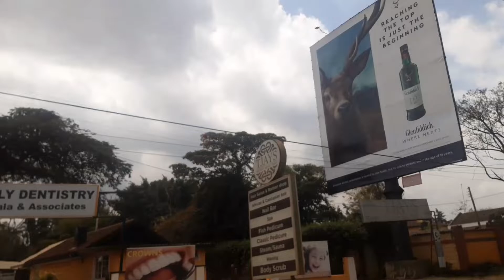Nigerian Birthday Party in Kenya that broke the Internet / Drive From James Gichuru to Chalbi Drive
Happy Sunday And Happy New Month. Drive with me from James Gichuru to Chalbi drive in Nairobi Kenya and
Enjoy this 60th Birthday Party of a Nigerian in Kenya full of Naija Vibes.